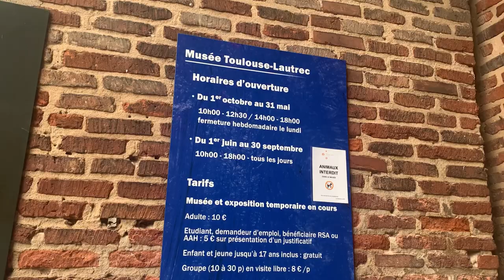One Day in Albi, France | Day Trip from Toulouse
Discover Albi, a gorgeous city in Southwestern France and a great day trip destination from Toulouse.

Hi, I'm Camden, an American living abroad in Paris. I make videos about travel, teaching, and my life in France.